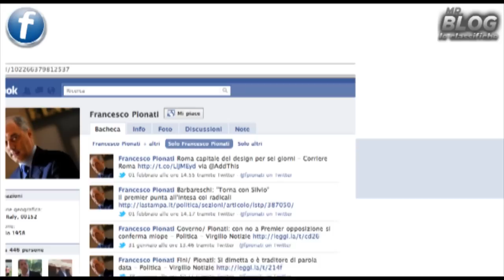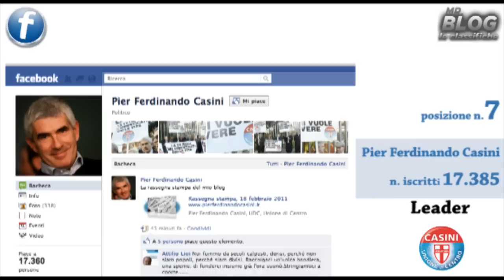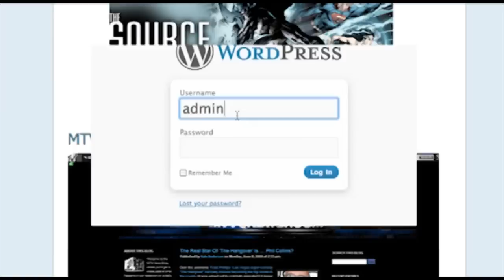Classifica Facebook dei Leader politici - 21/02/2011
Oggi vi propongo una nuova video classifica: I leader di partito con piu' fans su Facebook. Proprio con Facebook, Barack obama ha vinto le elezioni e da quel momento e' diventato terreno di conquista per i politici italiani. La corsa per aggiudicarsi fans e' diventata sempre piu' frenetica, e per la prima volta un politico sui generi ha superato il mezzo milione di fans, cioe' Beppe Grillo.

Non mancano neanche i colpi bassi, come quello che hanno riservato a Gianfranco Fini a cui e' stata cancellata i giorni scorsi una pagina da 80 mila fans, immediatamente ripristinata e che in questi giorni e' gia' ritornata in classifica. Ci sono anche tre preculsori della politica internet in Italia: Di Pietro, Storace e Gianfranco Micciche'. Ma la classifica non si ferma qua, perche' troverete anche Vendola, Pannella, bersani, Lombardo, Bossi, Pionati, Casini e Berlusconi.

La battaglia dei fans si fa sempre piu' dura in quanto il nuovo regolamento di Facebook non consente piu l'acquisizione "in blocco" di fans e bisognera' conquistrarseli uno ad uno oppure acquistare un po' di spazi pubblicitari. Per sapere quanti fans hanno, basta guardare il video.